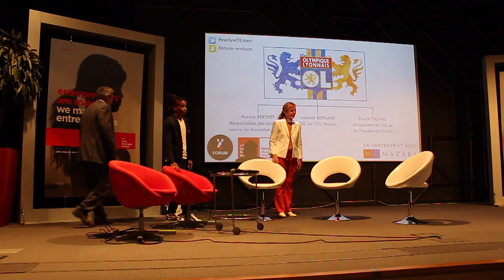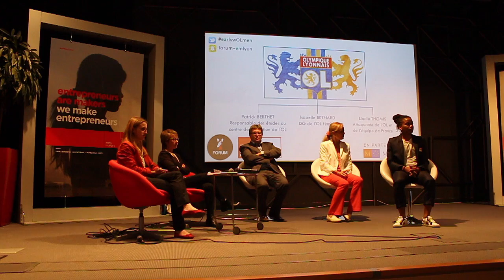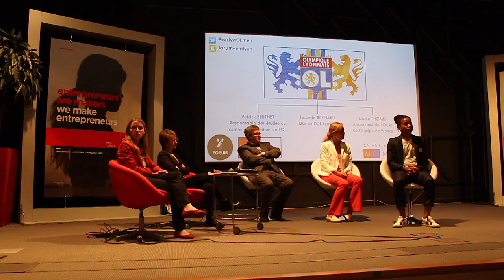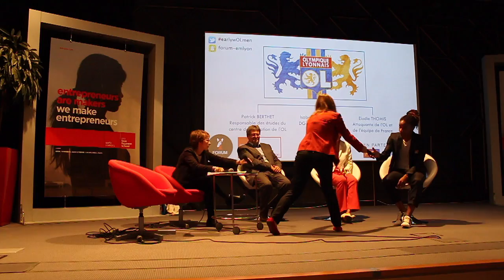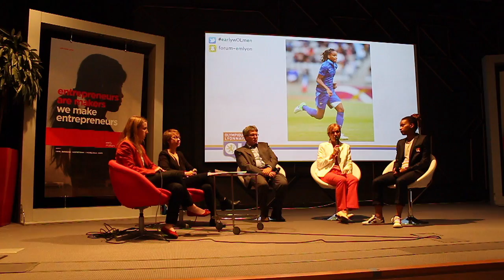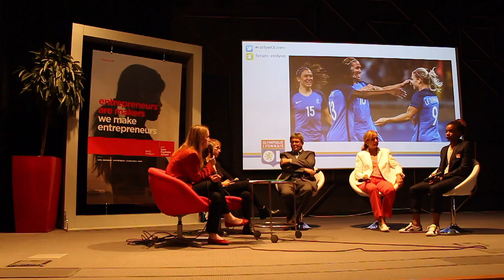Conférence FORUM avec OL Féminin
Conférence de l'association Forum d'emlyon business school datant du 26 Octobre 2016